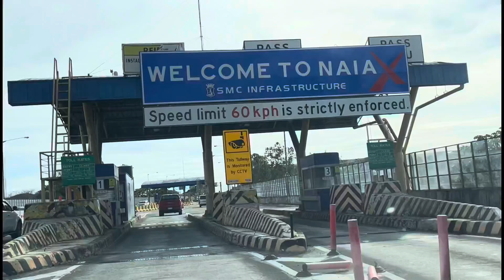Time to go back to the U. S .A